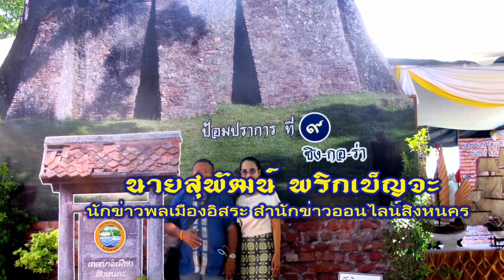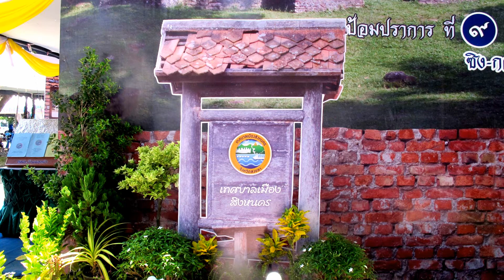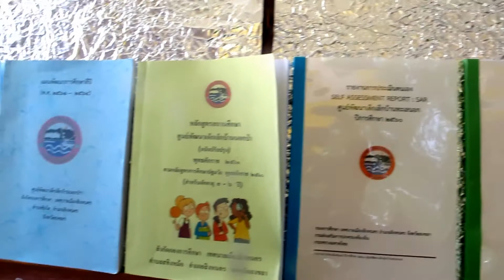สมิหลาวิชาการ โรงเรียนเทศบาลเมืองสิงหนคร ไปแข่งขันได้เหรียญทอง